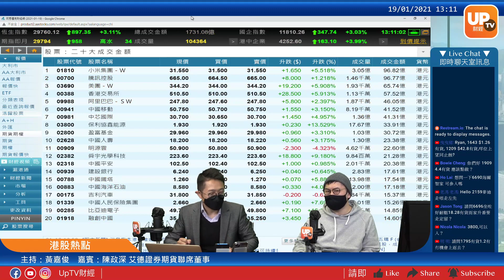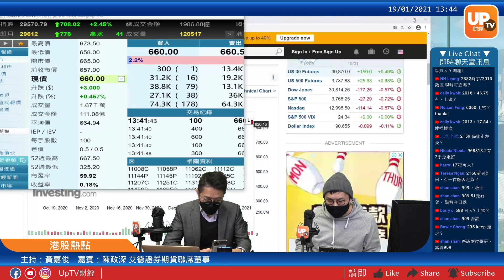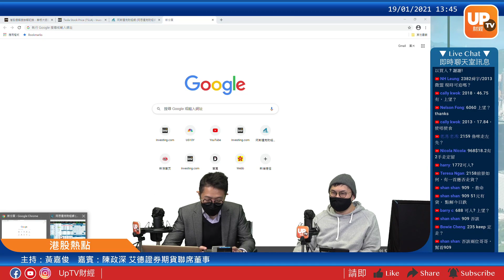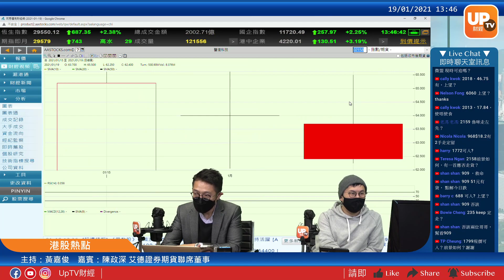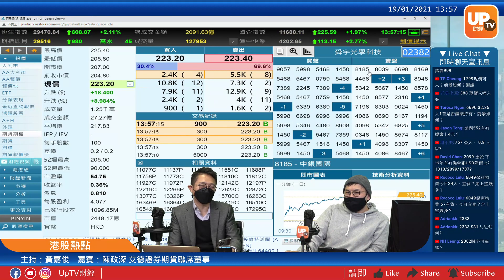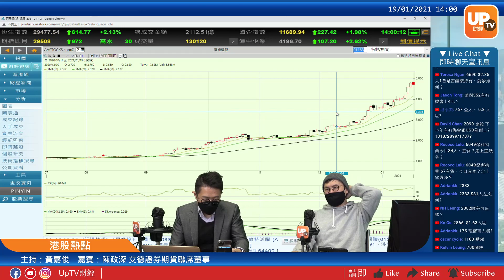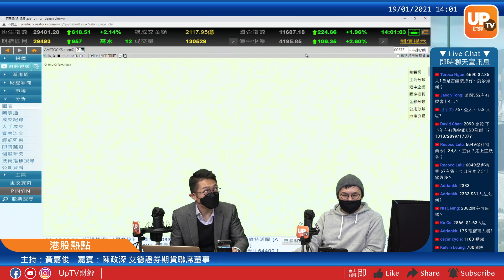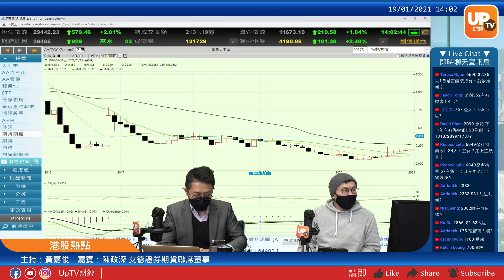1034富匯振完再上《港股熱點》 19/01/2021 主持：黃嘉俊 嘉賓：陳政深 艾德證券期貨聯席董事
02:50 388
04:06 1810
06:21 1643
07:12 1209
08:25 1909
10:15 6996
11:31 3800
12:13 1795
13:50 285 比亞迪電子 6666
17:23 6618
19:45 175 吉利 2333 長城 589
21:38 388 香港交易所 909
22:42 3669
24:00 6993
25:26 9909
26:00 6666
26:45 327
28:07 3908
29:30 2382 舜宇光學 2018
30:33 1833
32:17 909
37:11 1772
38:12 2158
39:10 688
41:12 235
42:43 1799
45:03 552
47:10 2095
48:20 2333
49:12 9633
51:30 1183
52:21 575